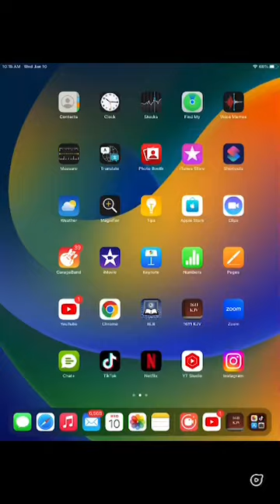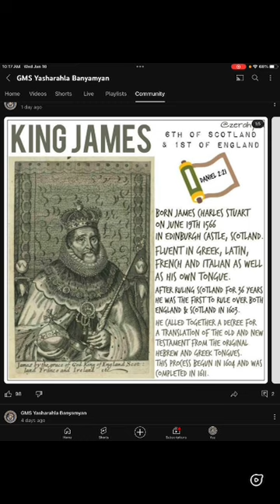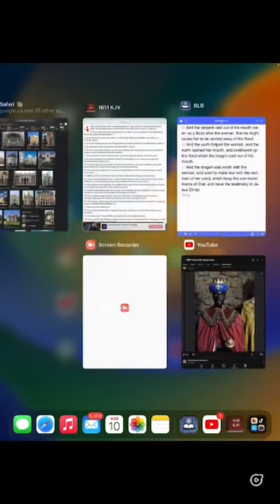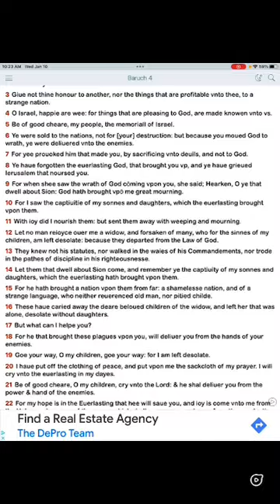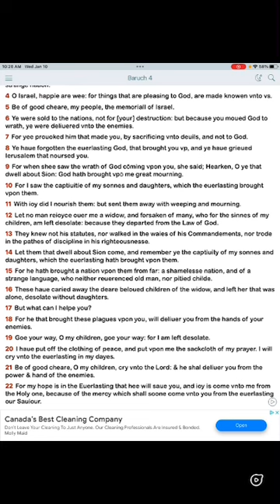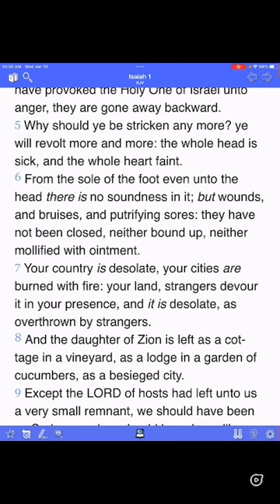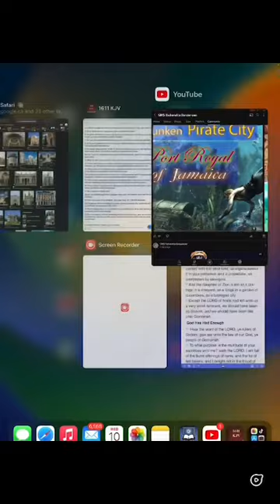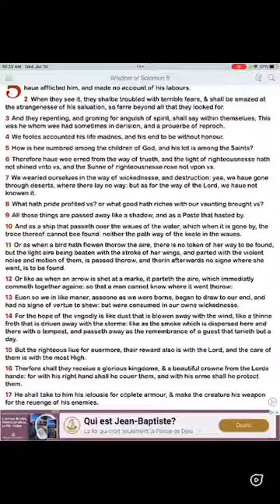And The Earth Helped The Woman